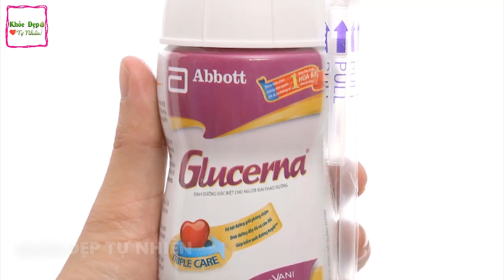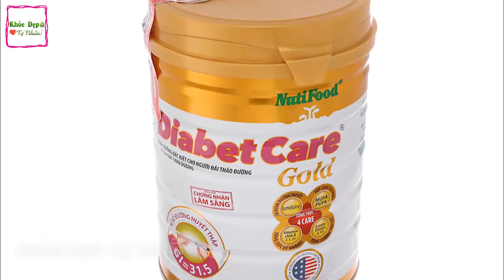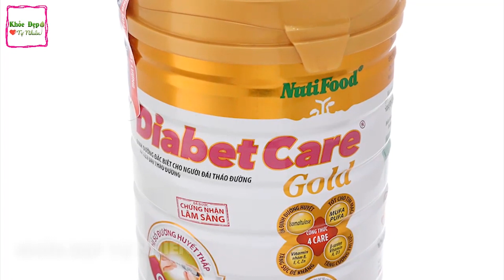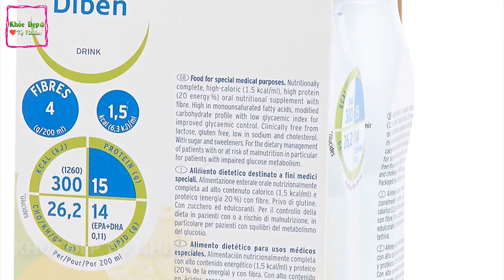Người Tiểu Đường UỐNG LOẠI SỮA NÀY Bổ Gấp 100 Lần SÚP YẾN , KHỎE GAN THẬN Uống Là Sống Thọ 130 Tuổi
Kênh Khỏe Đẹp Tự Nhiên là kênh youtube chia sẻ về kiến thức bảo vệ sức khỏe và chăm sóc sức khỏe cho người việt, kênh sẽ chia sẻ chi tiết về các vấn đề sức khỏe được đông đảo mọi người quan tâm như tác hại khi dùng thực phẩm sai cách, tác hại không ngờ của rau, củ, quả, thịt cá… khi không dùng đúng cách và sai khoa học, các thói quen sống khỏe sống thọ, các bí quyết sống khỏe sống thọ hàng đầu trên cơ thể, cách dưỡng sinh thân tâm để đạt trạng thái cân bằng khỏe mạnh cả tâm lẫn thân. Ngoài ra kênh Khỏe Đẹp Tự Nhiên cũng chia sẻ cách giúp chữa bệnh tiểu đường từ dân gian, cũng như các cách giải độc cơ thể và chăm sóc nội tạng cơ thể, đầy đủ các bộ phận từ gan, thận, tim, dạ dày, não, ruột, da, tóc răng đến cách chữa các căn bệnh mà không dùng thuốc tiếp theo là các triết lý sống khỏe sống tốt từ khắp nơi trên thế giới từ các danh y bác sĩ hàng đầu đúc kết qua chiều dài của lịch sử
Cảm ơn các cô bác và anh chị đã theo dõi video!